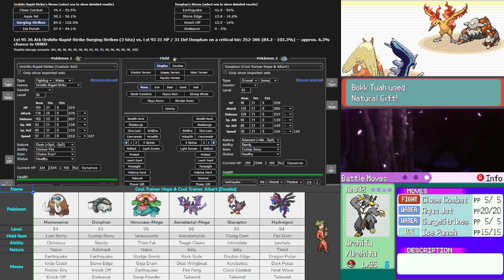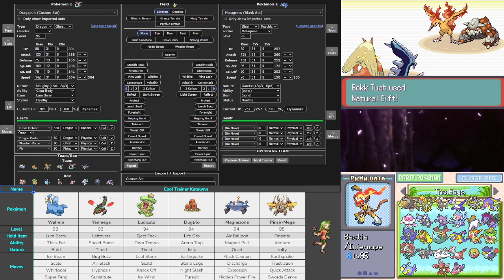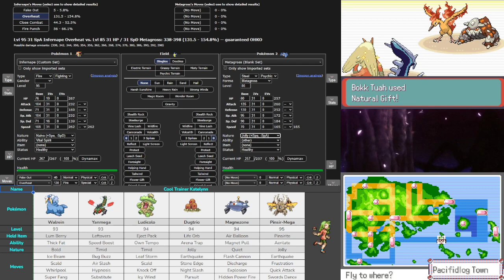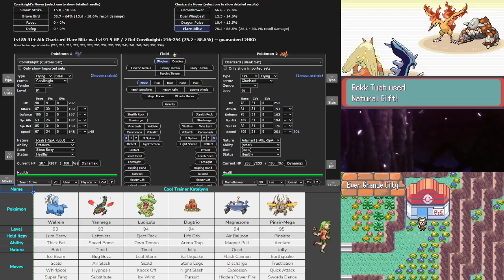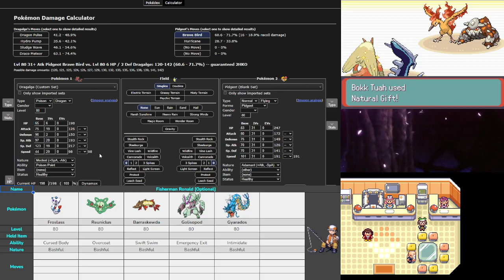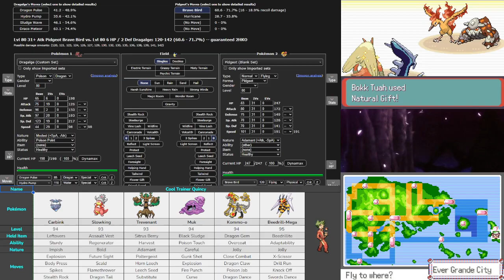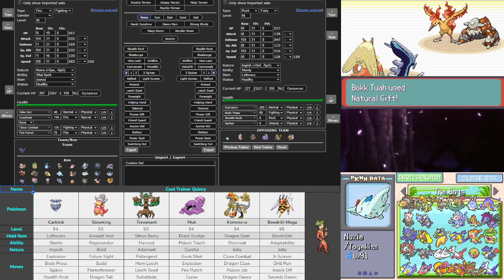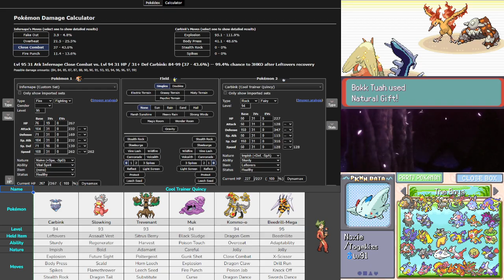First Victory Road Trainers. Latios joins the squad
Pokemon Run and Bun Hardcore Nuzlocke Part 41